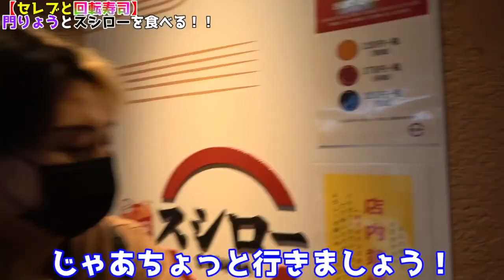ヒカルが門りょうをデートに誘ってみた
※当チャンネルはヒカルさんの切り抜き動画を管理しているガジェット通信クリエイターネットワーク事務局と契約し運営しております。

《ヒカルさん関連》
ヒカルさんが愛用してる洋服ReZARDの購入はこちらから！